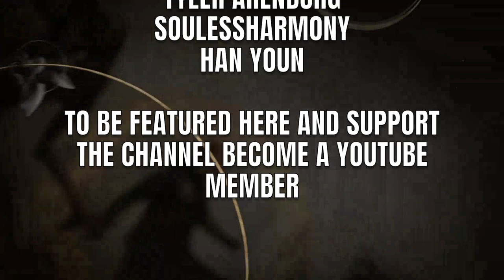[GWENT] Nilfgaard (Lockdown)